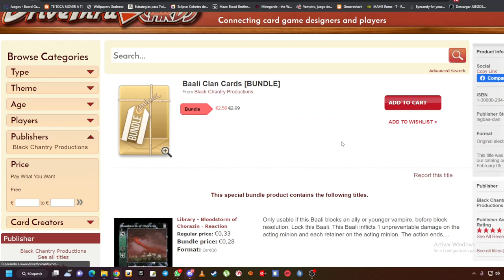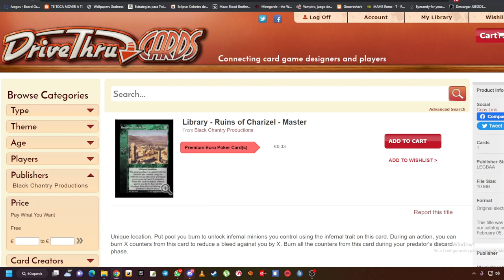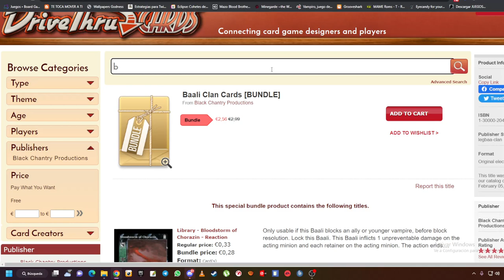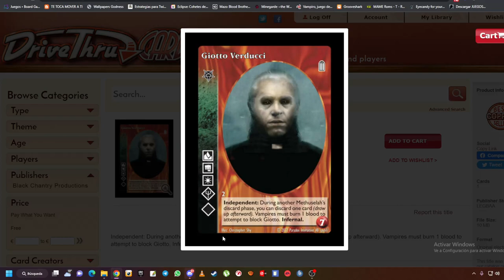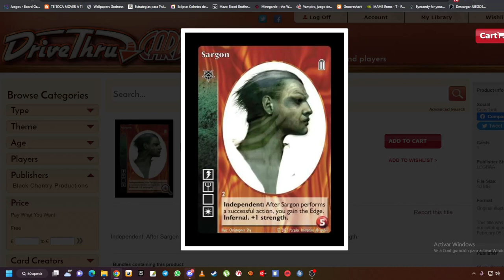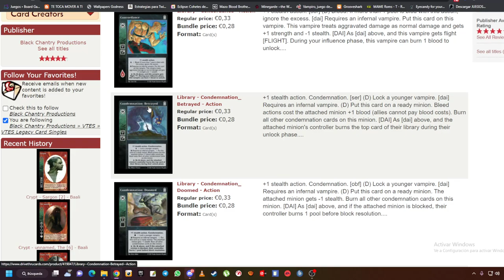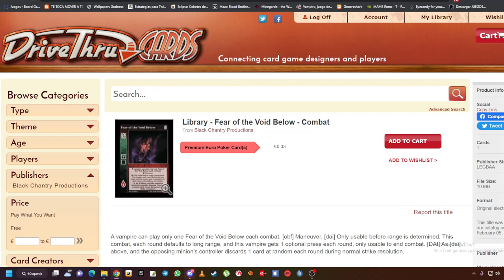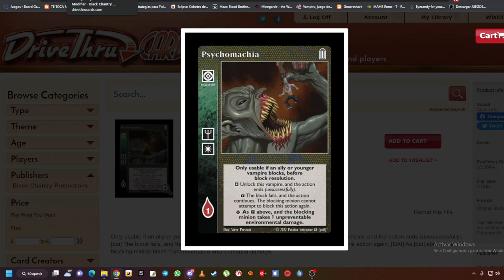VTES DTC cartas BAALIS disponibles para comprar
disculpad la calidad del audio es nefasta con el OBS, intentare solucionarlo para el proximo video.